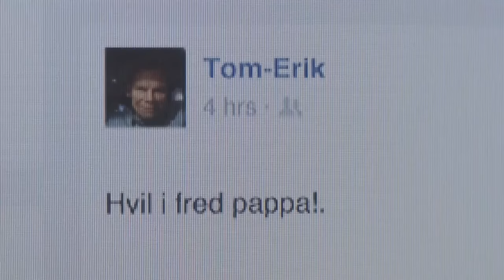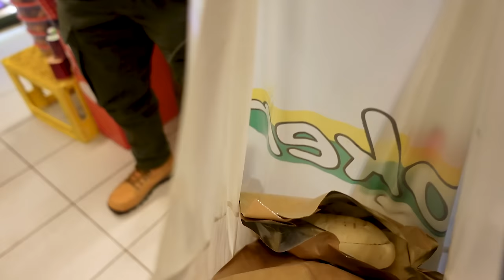Jeg Ga Bankkortet mitt Til En Uteligger!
I denne videoen gir Eirik Dalen bankkortet sitt til en uteligger! Han får overnatte på et hotell, nye klær og sko, og spiser på restauranter.

Annonse - Coca-Cola uten sukker